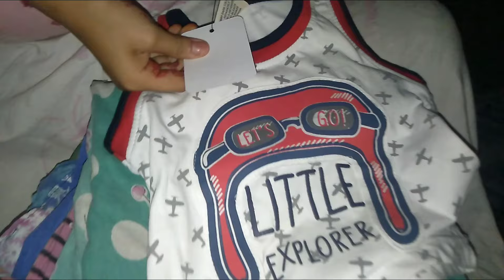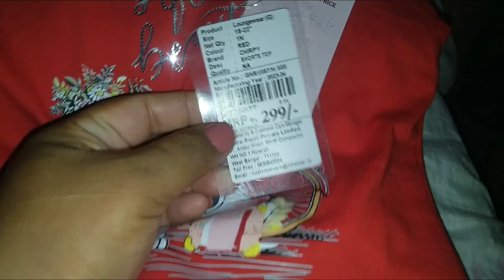Sabo sabo durga puja ni ri py kha 😍||Local market ni sasta cosmetics 😱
Sabo sabo durga puja ni ri py kha 😍

Local market ni sasta cosmetics 😱